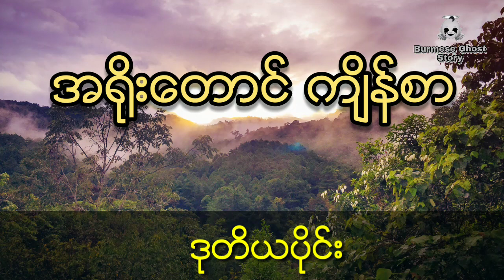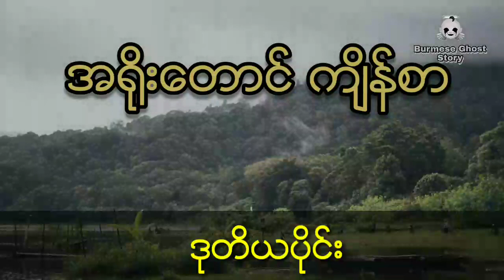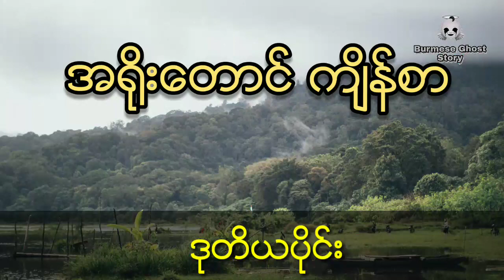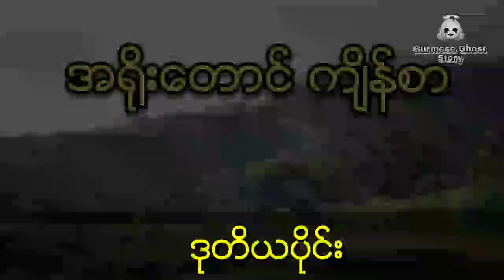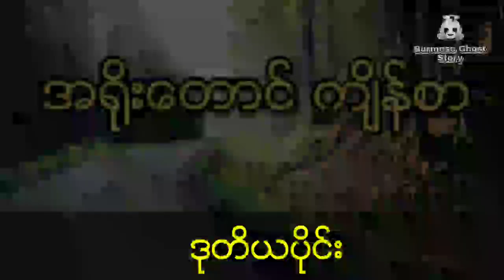အရိုးတောင် ကျိန်စာ (ဒုတိယပိုင်း)